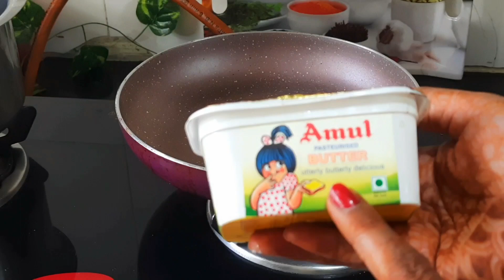🍱Easy and Quick sandwiches for kids I 😋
Hello friends I hope you like this recipe if you like my recipe then please subscribe to my channel and hit bell Icon with all then you will get notifications of my new uploads keep watching keep supporting keep sharing Don't forget to subscribe it means a lot to me thank you so much dear friend stay connected with me and show your ❤ and support for me if you like my channel
lunch boX recipes in tamil
kids lunch ideas for sch...
lunch box recipes for ki...